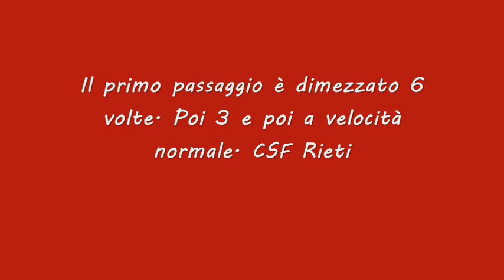Veri fantasmi a Poggio Bustone, altro che Ufo. Pericolosi e aggressivi. CSF Rieti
Decennali studi sul paranormale a Cantalice e Poggio Bustone hanno portato a concludere che esistono qui in gran copia (infestazione) di fantasmi. Non so se il fantasma sia una forma di continuazione della vita dopo la morte oppure se è un tipo di mondo parallelo che riesce a condizionare l'uomo potendo questo questo apparirgli come spirito, in carne ed ossa, sotto forma d'animale e in altri mille modi. La chiesa dovrebbe aprire i suoi archivi segreti, sarebbe ora.